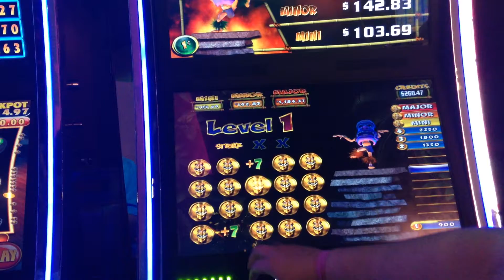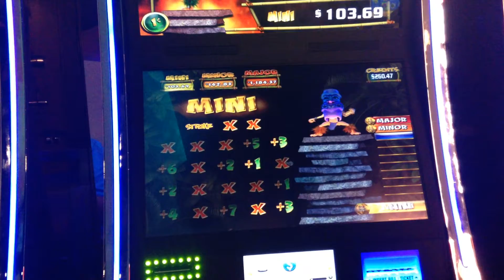CONGA SLOT MACHINE BONUS BIG WIN PROGRESSIVE